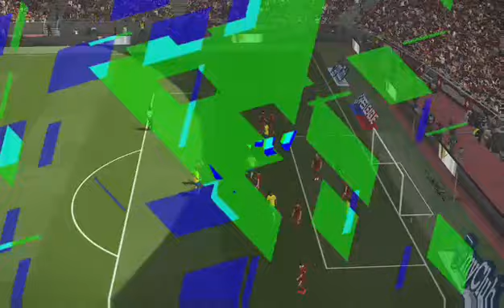Fazendo gols :3